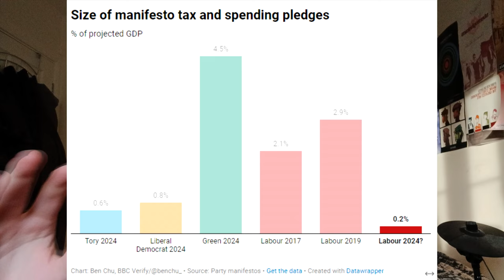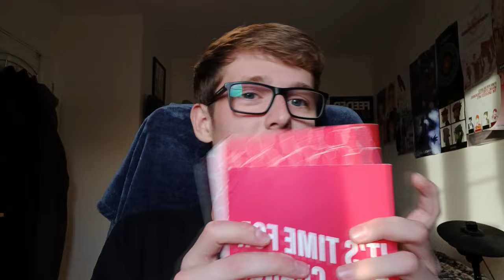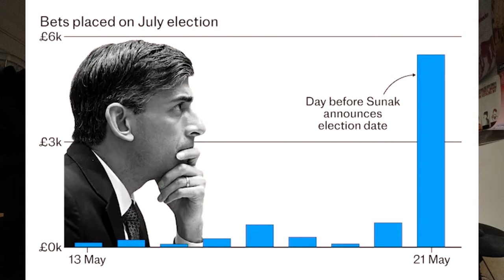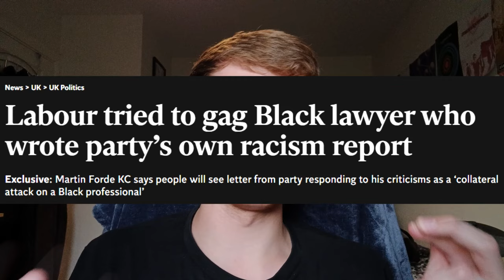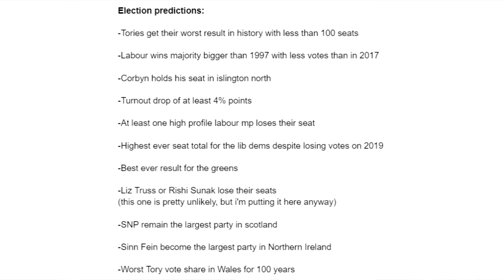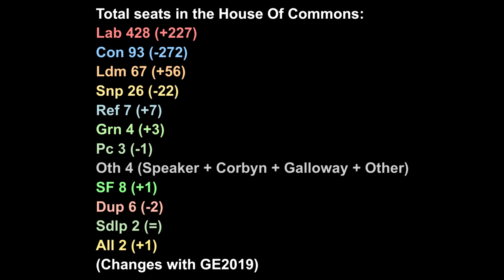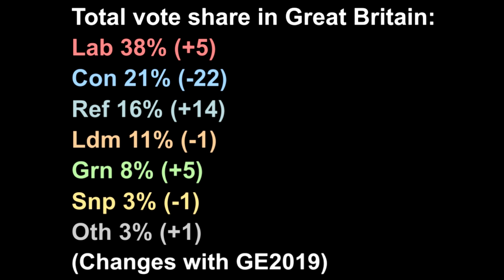GE2024 Recap, Predictions & Closing Thoughts